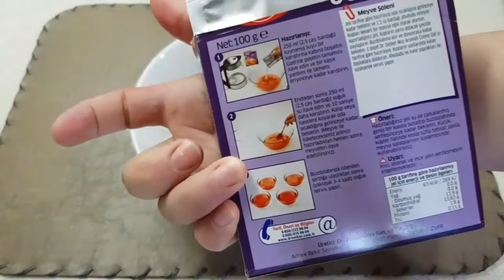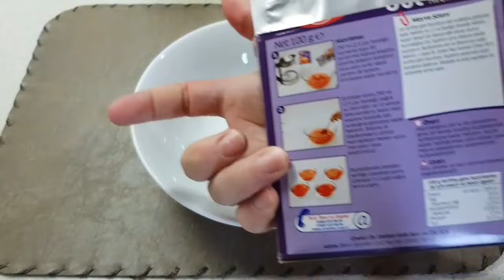Strawberry Cup dessert 🍧 Strawberry Cup recipe 💯 Strawberry Dessert 🍓🍓 Easy Strawberry Dessert 🍓🍓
Strawberry Cup 🍧 Strawberry Cup Recipe 💯 Strawberry Dessert 🍓🍓

A light and delicious strawberry cup recipe that you can prepare at home in a short time
For the strawberry mug, it is enough to prepare pudding and gel, and with the strawberry dessert, everywhere will smell like strawberries.)

materials
1 liter milk
1 cup of granulated sugar
3 tbsp starch
4 tbsp flour
1 packet of vanilla
1 pack of 200ml cream
1 pack of strawberry gel
1 cup sliced ​​strawberries